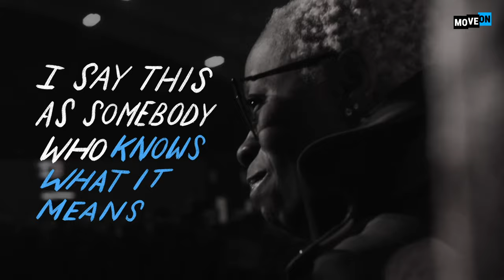Nina Turner Gets Emotional Telling Her Story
We need more people in Congress like THIS.

Nina Turner understands the issues Cleveland voters face and will fight tirelessly on their behalf. This is why we must do all we can to elect her to Congress.